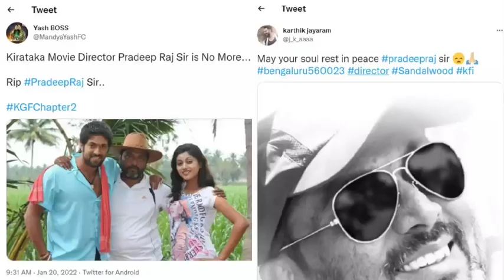ರಾಕಿಂಗ್ ಸ್ಟಾರ್ ಆಪ್ತ ಸ್ನೇಹಿತ ಇನ್ನಿಲ್ಲ! ಕಣ್ಣೀರಲ್ಲಿ ಮುಳುಗಿದ ಇಡೀ ಚಿತ್ರರಂಗ! Kannada News